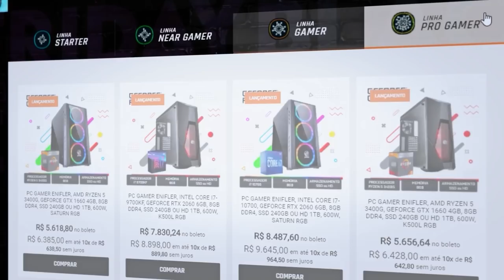MELHORES MOMENTOS DA TWITCH #5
Mais um vídeo da serie dos melhores momentos da twitch, vamos rir um pouco com os clips mais engraçados da nossa live.

➥Central de Atendimento Xbox 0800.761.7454